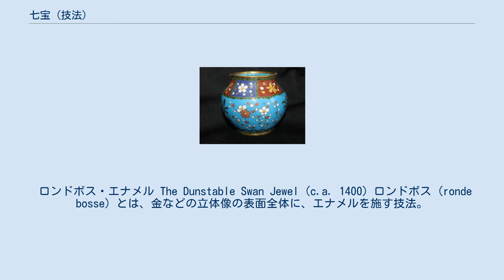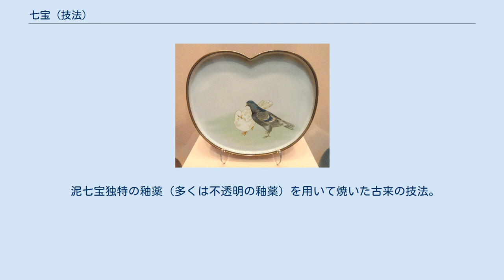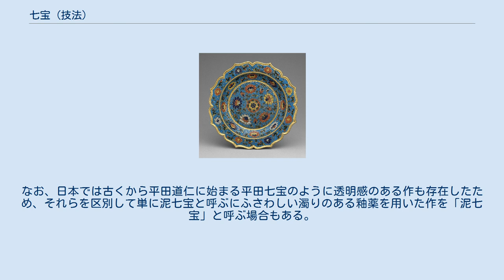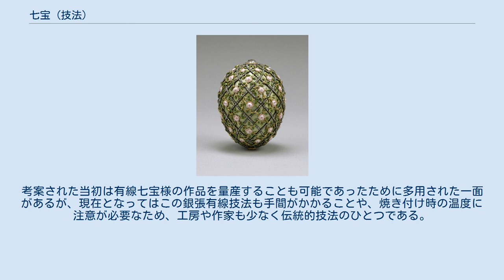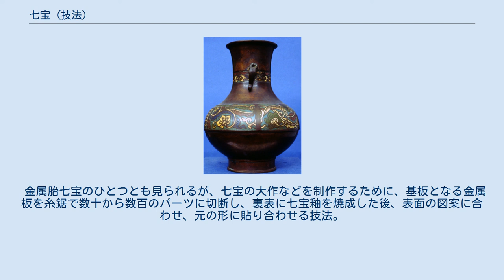七宝 (技法)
七宝（しっぽう）とは、主に金属の素地に、ガラス質の釉を焼きつけて装飾する技法。
 素地には銅を用いることが多いが、金・銀・青銅・鉄・合金（例えば銅と亜鉛をまぜたタンパカ）などの金属、ときにはセラミック（陶器や粘土片）やガラスといった金属以外の材料も素地となる。
 古今東西、特にシルクロード沿いの世界各地で多様な技法が存在するが、それらは日本で言えば象嵌七宝、有線七宝、描画七宝（琺瑯）にあたる3種に大別することができ、西洋ではシャンルヴェ、クロワゾネ、ペイントエナメル、中国では内填琺瑯、掐糸琺瑯、画琺瑯がこれに相当する。
 それぞれ、「主に素地の凹みに釉をさす（象嵌）」、「素地の上に金属線の区切りをつけて釉をさす（有線）」、「素地に直接釉で絵柄を描く」、といった違いがある。
本項では、各地域の様々な技法の違いについて述べる。
 クロワゾネ・エナメル 以下では、主にヨーロッパのアンティーク・ジュエリーに見られるエナメルの技法について述べる。
 シャンルヴェ (champlevé) とは、土台の金属を彫りこんで、できたくぼみをエナメルで埋めて装飾する技法。
初期の頃は、輪郭線の部分をライン状に彫りこんでいた。
技術の発達につれて、逆に、面になる部分を彫りこんでエナメルで装飾し、彫り残した金属部分を輪郭線とするようになった。
 クロワゾネ (cloisonné) とは、土台となる金属の上に、さらに金属線を貼り付けて輪郭線を描き、できた枠内をエナメルで埋めて装飾する技法。
シャンルヴェよりさらに細かい表現が可能になる。
 バスタイユ（Fabergé） バスタイユ (basse-taille) とは、エナメルの半透性を生かし、土台の金属に刻まれた彫刻模様（ギヨシェ）を見せる技法。
金属に施された彫刻が主眼となるので、使用されるエナメルは単色。
ピーター・カール・ファベルジェの作品に、この技法を使用したものが多い。
 プリカジュール (plique à jour) とは、薄い金属箔の上に、クロワゾネとほぼ同じ工程でエナメルを焼き付け、その後に薬品処理によって箔を取り除く技法。
金属枠のみによって支えられたエナメルは光を透過するので、ステンドグラスのような効果を得られる。
アールヌーボー期のジュエリーに好んで使用された。
美しいが非常に繊細で、衝撃に弱い。
1997年の映画『タイタニック』に登場したヒロインの蝶の櫛には、この技法が使用されていると思われる。
 ロンドボス・エナメル The Dunstable Swan Jewel (c.a. 1400) ロンドボス (ronde bosse) とは、金などの立体像の表面全体に、エナメルを施す技法。
ルネサンス期のジュエリーなどに多く例を見ることができる。
 ペイントエナメル (painted enamel) とは、あらかじめ単色で焼き付けたエナメルを下地とし、その上に、筆を使ってさらにエナメル画を描き、焼き付ける技法。
人物や植物を描いたミニアチュールが例として挙げられる。
特に絵柄の細かい高度なものは細密描画などとも呼ばれている。
 グリザイユとは、モノクロームで描く技法。
また、描かれた絵画のこと。
フレスコ画やエナメルで描かれたものが含まれる。
フランス語で gris とは「灰色」を意味し、色は一般に灰色か茶色が使われるが、他の色がつくこともある。
 掐絲琺瑯菱花口碟 (明朝早期) 中国の琺瑯の技法は3つの技法に大別できる。
 内填琺瑯（ないてん ほうろう）は、シャンルヴェ、あるいは、象嵌七宝に相当する技法。
 掐糸琺瑯（こうし ほうろう）は、クロワゾネ、あるいは、有線七宝に相当する技法。
 画琺瑯（が ほうろう）は、ペイントエナメル（描画七宝）に相当する技法。
 日本における七宝の技法は、釉薬や器胎の種類など材料の違いと、線付けの有無など製作方法の違いによって大別できる。
 並河靖之 花鳥文花瓶／明治時代／ロサンゼルス・カウンティ美術館所蔵 胎を鋳造や彫るなどによって凹ませた部分に七宝を施す技法。
凹面に直接釉薬を入れる方法と凹面と同じ形の胎に七宝を施しはめ込む方法などがある。
江戸時代中期頃までの作品はこの手法を用いたものが多く見られる古来の技法。
凹面の内部に有線を施すものもあるが、全く植線をせず金属の凹みに直接釉薬を入れたものに関しては西洋のシャンルヴェの技法に近い技法である。
 リボン状の薄い金属線で模様をつける技法。
薄い金属線で模様を描くため、緻密な図柄を表現できる反面、植線の手間のかか...